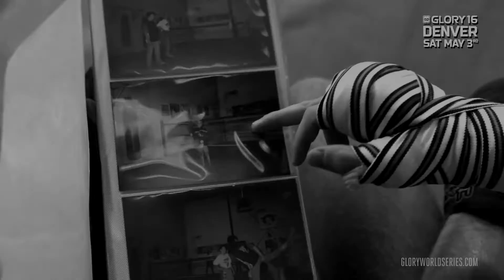Tribute to Marc De Bonte